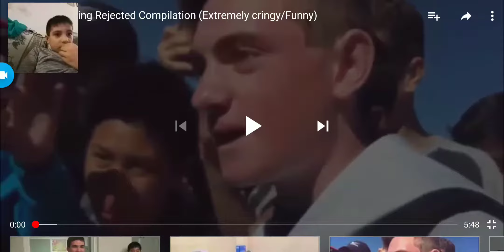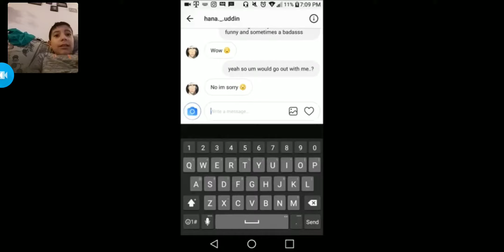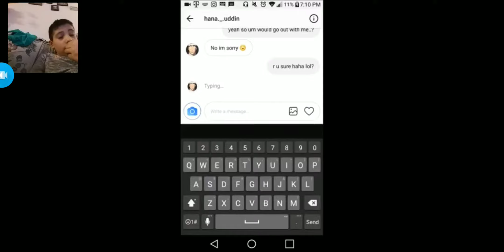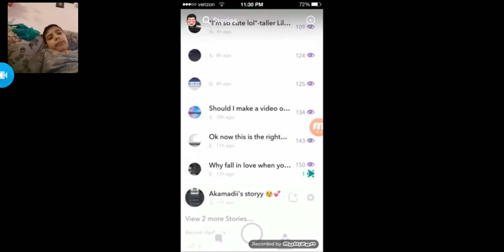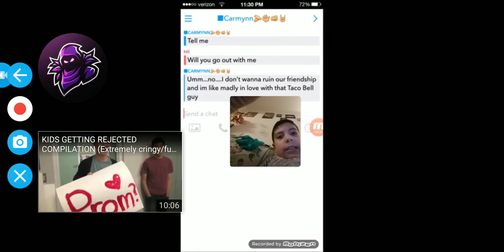People who got rejected by they're crush💔